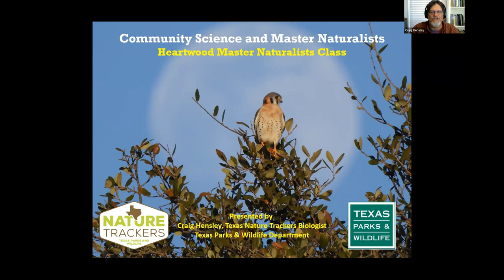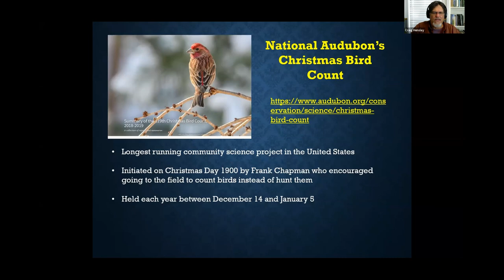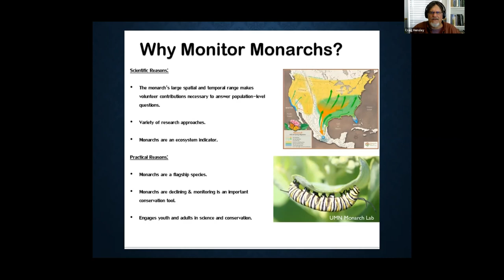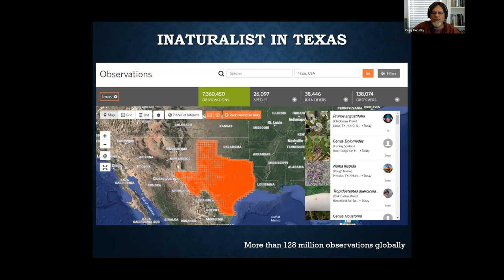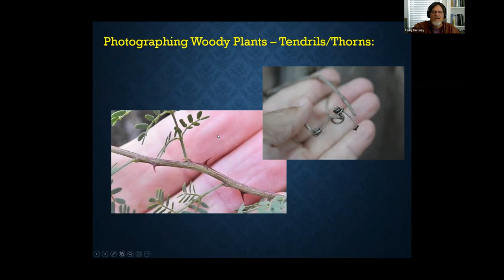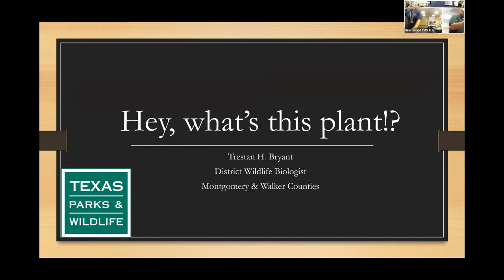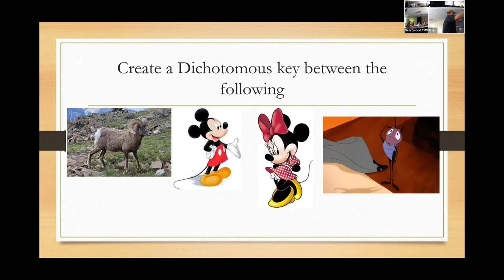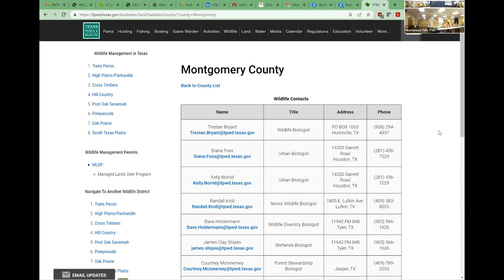2023 March 25 Training Class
Citizen Science and iNaturalist with Craig Hensley
What is that? Taxonomy and Dichotomous Keys with Trestan Bryant